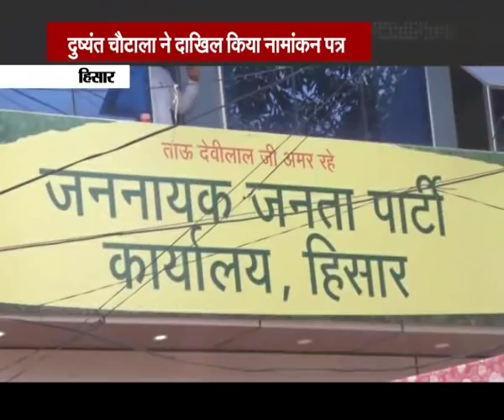हिसार से दुष्यंत चौटाला ने भरा नामांकन, मां नैना और पिता अजय चौटाला रहे मौजूद